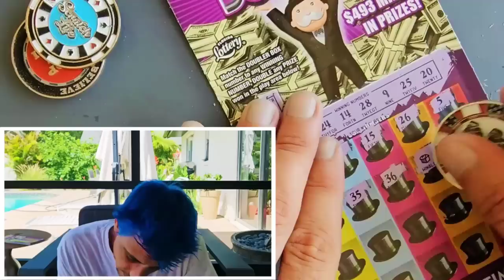💥CLAIMER,HUGE WIN💥 BEST OF THE MONTH🚀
The Best scratch off wins of this month from the florida lottery!

Join Stake Online Casino here (copy/paste link):
stake.us/?c=07336ee4de